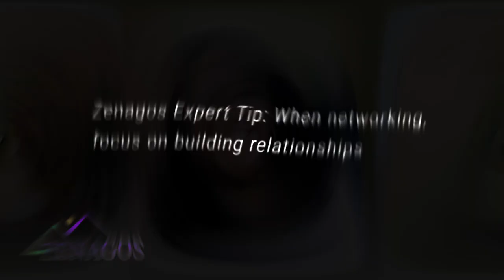Take the time to build relationships when you network.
Monica Meadows, co-founder of Zenagos, recommends that you take your time evaluating an equity offer. Read the full post

You can also Ask the Zenagos experts a question about starting or running a business

Zenagos provides affordable strategic consulting to small business owners - exactly when they need it. Zenagos offers the CEO Trek for experienced entrepreneurs and an Innovation Trek for would-be entrepreneurs to get started in their new business venture.

The CEO Trek is affordable consulting for small business owners to get to the next level in their business. Zenagos can work with you on a specific challenge you're having with marketing, sales or Finance, but we can also help with broader challenges such as scaling, business model changes, and exits.

This Innovation Trek is a structured experience that will help you answer these key questions:
1) How can I be sure my idea will work?
2) How much money do I need to start?
3) How should I price my product or service?
4) How do I find customers?
5) What should I do first?